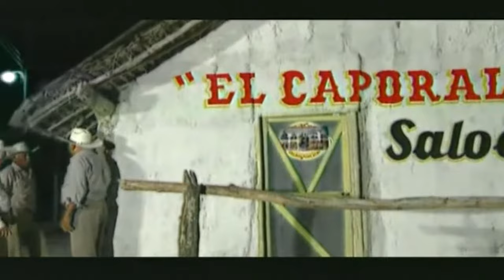EZEQUIEL CORONADO (Video Oficial) - PONCHO VILLAGOMEZ Y SUS COYOTES DEL RIO BRAVO • Discos Del Bravo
►TEMA: EZEQUIEL CORONADO
             PONCHO VILLAGOMEZ Y SUS COYOTES DEL RIO BRAVO
►►AUTOR: ALFONSO VILLAGOMEZ
►►EDITORA: VIGA Music
►►SELLO DISCOGRAFICO: DISCOS DEL BRAVO

EZEQUIEL CORONADO - Poncho Villagomez y Sus Coyotes del Rio Bravo • Discos Del Bravo

 PARA CONTRATACIONES DE PONCHO VILLAGOMEZ  ♫♫
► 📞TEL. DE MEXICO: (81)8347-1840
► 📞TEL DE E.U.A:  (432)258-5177